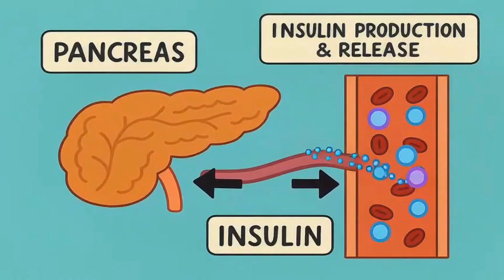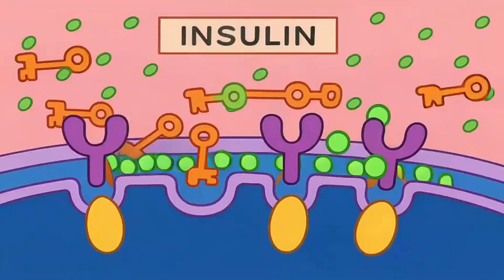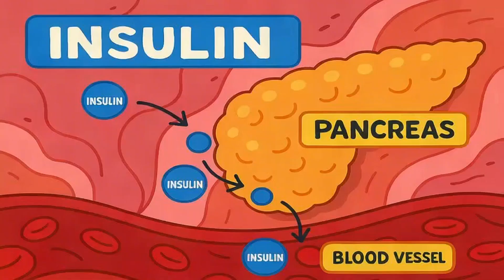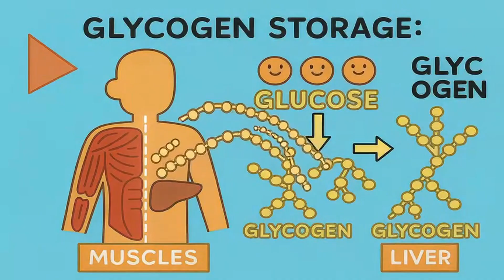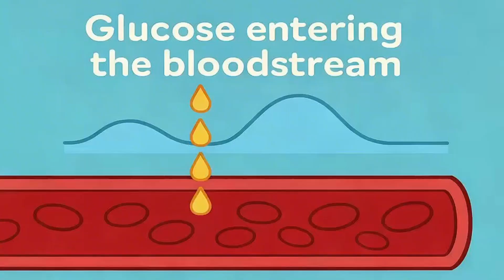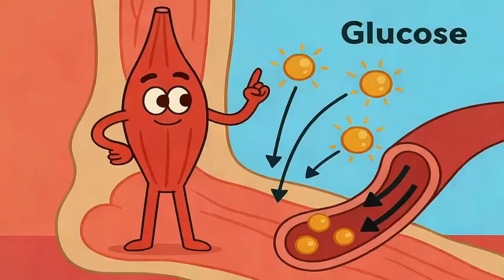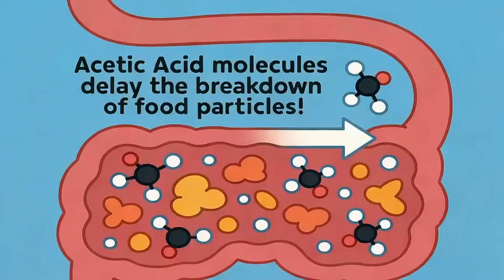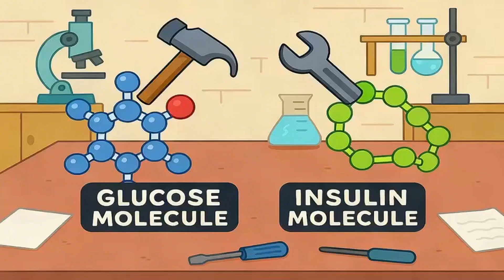This Eating Order Trick Cuts Blood Sugar Spikes By 73%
Ever feel exhausted after breakfast? 🥯😴 That bagel crash isn't in your head—it's your blood sugar! In this video, I break down exactly how glucose and insulin work together, why you experience energy crashes, and the simple meal tweaks that'll keep you energized all day long.

Learn why eating protein BEFORE carbs can reduce glucose spikes by 73%, how a 10-minute walk after meals changes everything, and why your afternoon slump is totally preventable. This isn't about avoiding carbs—it's about eating smarter! 🧠⚡

Discover the science behind stable energy and say goodbye to that 3pm crash. Your metabolism will thank you! 💪